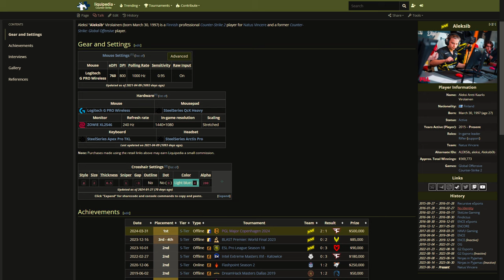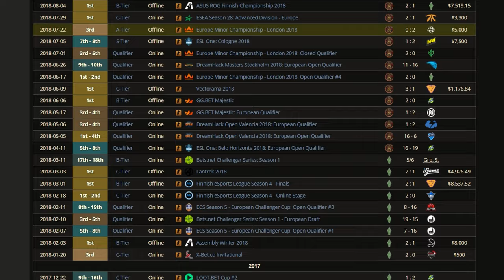How An Underdog Rose Above The Hate: Aleksib's Story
Yo! I'm Matthew Kingpin. In this video, I want to paint a bit of a word picture and talk about the story of how a certain Finnish IGL and his team of underdogs defied the overwhelming condemnation of the world and managed to achieve the highest high of CS: Winning a major grand final. And about how that story resonated with me in relation to my own life.

Chapters:
0:00 Perseverance: The Character Of A True Champion
0:50 The Archive Of Aleksi
1:55 An Unexpected Aleksi-Sweep
3:36 Aleksi's Failures Fueled His Future Success
5:47 What I Personally Glean From The Golden-Haired IGL's Career-Long Journey
7:11 Concluding Thoughts
7:54 Post-Credits Scene

Music Used (In Order Of Appearance):
Alone - Shoji Meguro
The One Left Behind (Leif's Theme) - Tristan Alric
Tartarus (Block 2 and 3) - Shoji Meguro
Investigation Middle (2004) - Noriyuki Iwadare
...And Snails - Auriplane
Where We Used To Play - Pedro Silva